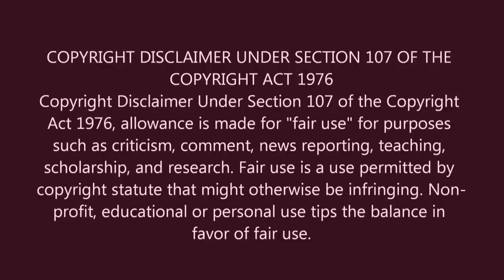Sad Edit|Maine Royaan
Hey Guys,
Welcome Back!
This is a sad edit video.With the Song Maine Royaan.